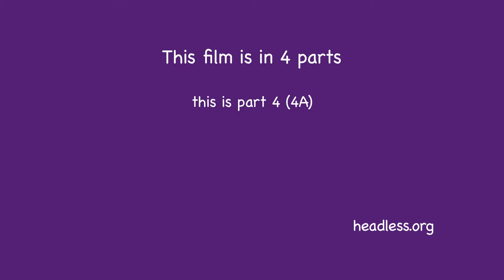4A Who Are We Really?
An introduction to The Headless Way with English subtitles.